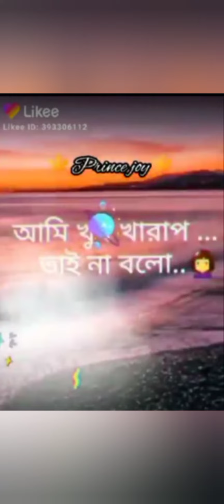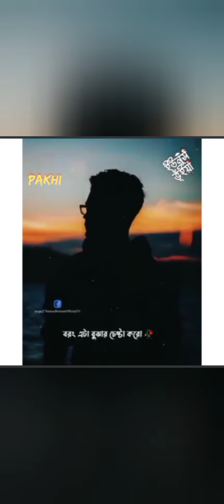কথা গুলো কলিজায় লাগে 😭 Bangla Sad Status New Emotional Heart Touching Shayari WhatsApp Status